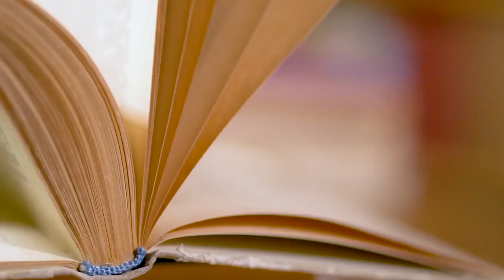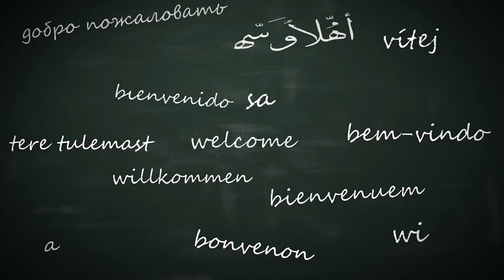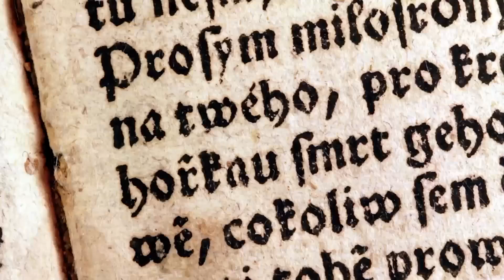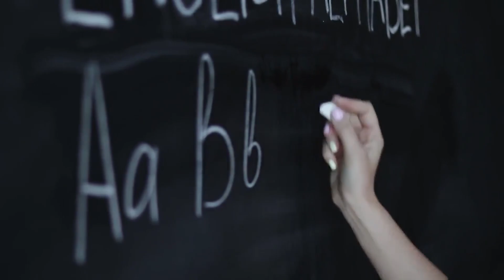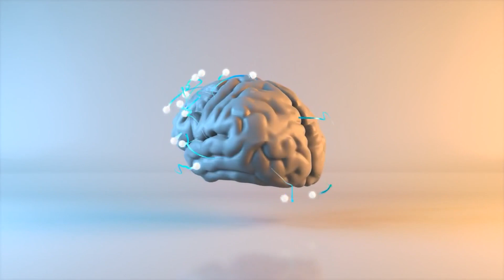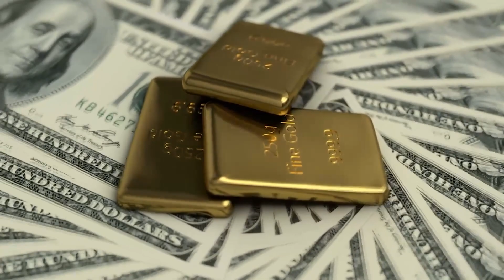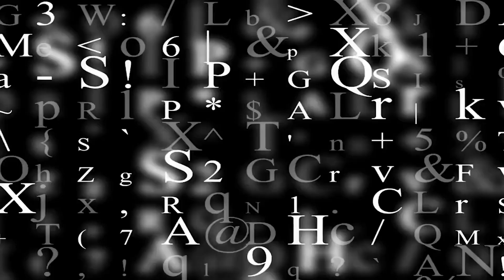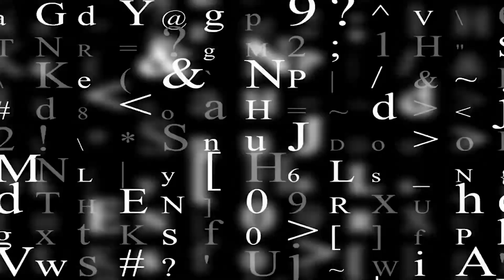The Fascinating Mystery Of Why Ancient Civilizations Couldn't See Blue!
❓ Have you ever wondered why ancient texts and artworks rarely mention or depict the color blue?
🔷 In this intriguing video, we dive into the fascinating mystery of why ancient civilizations couldn't see blue. Discover the science behind color perception, explore historical references, and learn how the way we see and describe colors has evolved over time.

🔸 Join us on this journey through history and science as we uncover:

🔹The linguistic evidence suggesting ancient cultures had no word for blue!
🔸How ancient texts and artifacts reveal the limited use of blue.
🔹Theories on why blue was absent in early civilizations' color palettes
🔸The impact of environment and technology on the perception of colors

💭Whether you're a history buff, a science enthusiast, or just curious about the world, this video will offer you a unique perspective on how our ancestors viewed the world around them. 💙
00:00 - Intro
00:27 - Why couldn't they see blue?
10:14 - Outro
🔹 Knowledge Area :  @knowledgearea369
🔹 Wonders Area :  @WondersArea

My Videos That You May Like :
Viral area , @OfficialViralarea , knowledgearea369 , The Fascinating Mystery Of Why Ancient Civilizations Couldn't See Blue! , ancient civilizations ,ancient egypt , ancient greece , Why Ancient People Couldn't See Blue , The Color Blue in History , History of Colors , Ancient Colors Explained , Why Didn’t Ancient People See Blue? , Fascinating History of Blue , Why Blue Wasn’t Seen by Ancients , blue , color , Blue Pigments , Historical Color Perception , Color Vision in History , Ancient Story Ancient colors, color perception, history of blue, ancient civilizations, blue in history, color science, historical mysteries, ancient culture, color vision exploring ancient civilizations